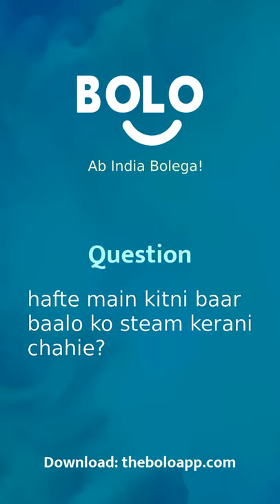hafte main kitni baar baalo ko steam kerani chahie? - by Kalpana Mishra - Bolo App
1,00,000+ se bhee jayda answers de chuke hain expert abhi tak Bolo App par, aap bhee paayein apne questions ke answers

Kalpana Mishra's answer to हफ्ते में कितनी बार बालों को स्टीम करनी चाहिए?
Kalpana Mishra's answer to hafte main kitni baar baalo ko steam kerani chahie?
Kalpana Mishra's answer to How many times a week should hair steam?